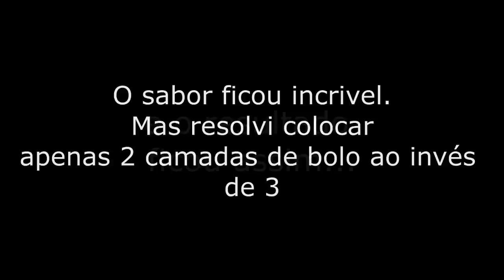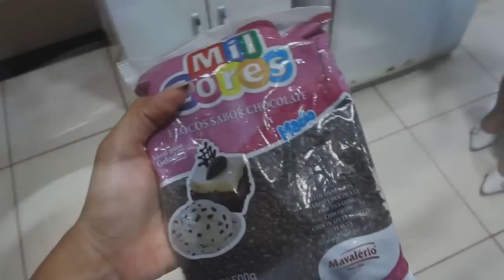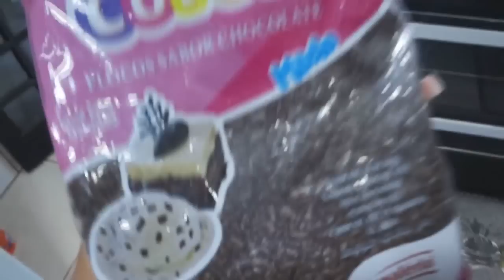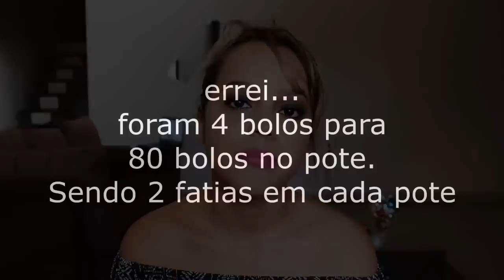Faça você mesma a festa do seu filho - Bolo no pote e doces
Ola meus amores, tudo bem?
O video de hoje eu mostro como eu fiz os doces e o bolo no pote para o aniversario da minha filha, foi a primeira vez que fiz um bolo para a festinha dela e fiquei imensamente feliz com o resultado!
Resolvi fazer o bolo no pote por ser algo diferente e tambem porque nao precisava enfeitar muito ele.
Achei muito mais pratico do que o bolo convencional!
6 claras
6 gemas
2 xicaras de açucar
2 xicaras e meia de trigo
200ml de agua quente
1 colher de chá de fermento em pó
rendeu 20 bolos

Fiz tambem os docinhos
brigadeiro
beijinho
e brigadeiro de colher

Meu twitter: Morenaflormake
Meu facebook; MorenaFlorMakeup
Meu instagram: Marybismaky